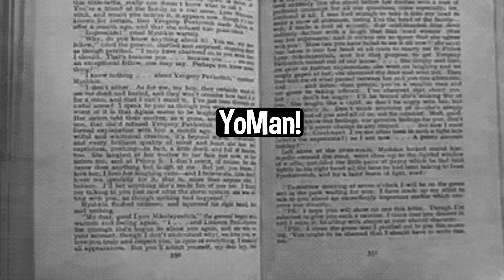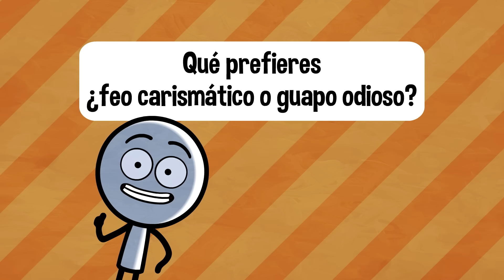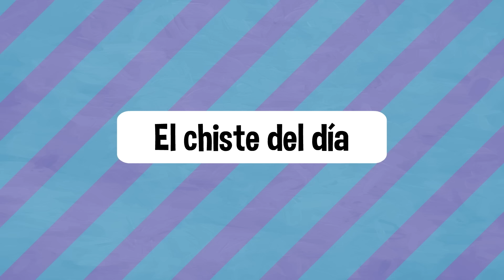Ilumina la habitación al entrar | Casi Creativo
Ilumina la habitación. Carisma. Cómo tener más. Ser más carismático.
Casi Creativo, canal de vídeos animados, algunos entretenidos otros interesantes.
Vídeo nuevo cada semana. Like, comenta y comparte!